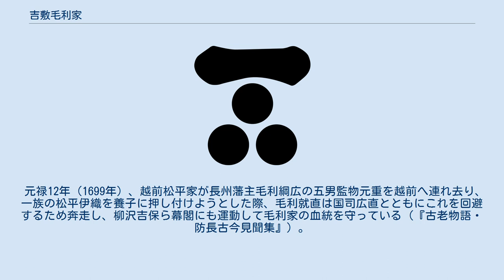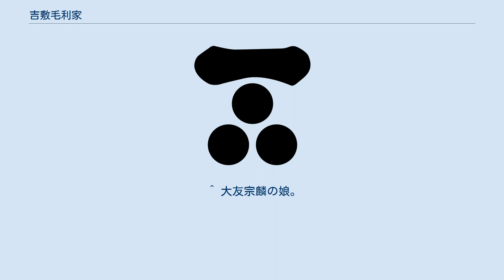吉敷毛利家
吉敷毛利家（よしき もうりけ）は、江戸時代の毛利家の一族。
長州藩の一門家老第四席。
毛利元就の三男小早川隆景及び九男小早川秀包を祖とする。
 小早川隆景は実子がおらず、備後国の国人領主大田氏の跡継ぎとなっていた九弟の小早川秀包を養子とする。
しかし秀包は隆景の養子に豊臣家から秀秋が入ると廃嫡され、この時別家を立てている。
秀包はその後も豊臣秀吉から優遇され、隆景に従って各地を転戦するうちに加増を重ね、晩年には筑後久留米城主として13万石を知行するに至った。
近江国の大津城の戦いでは西軍について京極高次が守る大津城を落としたが、関ヶ原の戦いでの本隊の敗戦後、改易された。
 その後、秀包の子・元鎮が改めて毛利輝元に召し出され、長門国内で阿川・滝部・殿居で7000石を与えられた。
その子・元包は寛永2年（1625年）に周防国吉敷郡吉敷村（現在の山口県山口市吉敷地内）に領地替えとなり、このとき1万1000石に加増されている。
このとき豊浦にあった菩提寺・黄龍山玄済寺も吉敷に移されており、以後を吉敷毛利家と呼んでいる。
 元禄12年（1699年）、越前松平家が長州藩主毛利綱広の五男監物元重を越前へ連れ去り、一族の松平伊織を養子に押し付けようとした際、毛利就直は国司広直とともにこれを回避するため奔走し、柳沢吉保ら幕閣にも運動して毛利家の血統を守っている（『古老物語・防長古今見聞集』）。
 文化2年（1805年）領内に郷校「憲章館」を設けた。
幕末、家臣服部哲次郎が宣徳隊を結成して禁門の変に参加。
藩内の抗争では奇兵隊以下の三隊とともに俗論党と戦った。
明治33年（1900年）、毛利重輔は華族に列し男爵に叙された。
 その子孫、大田報助により『毛利十一代史』が発刊された。
吉敷玄済寺裏山には歴代当主の墓がある。
 小早川隆景（たかかげ）： 毛利元就三男。
 小早川秀包（ひでかね）： 元就九男。
 毛利元鎮（もとしげ）： 秀包の子。
 毛利元包（もとかね）： 元鎮の子。
通称は喜太郎、別名に元房、名乗りは兵部・佐渡・石見。
吉敷入りした最初の当主。
1613年（慶長18年）、父とともに阿川八幡宮を修築した。
一族の菩提寺黄龍山玄済寺を吉敷に移した。
 毛利就直（なりなお）： 毛利元法の子。
幼名萬吉、別名に就重、名乗りは外記・市正・主殿。
子に広包ら。
 毛利広包（ひろかね）： 就直の子 毛利元直（もとなお）： 広包の子。
（大野毛利家三代目当主の毛利元直とは別人。） 毛利就将（なりまさ）： 元直の子。
 毛利就兼（なりかね）： 右田毛利家当主毛利広定の次男。
正室は徳山藩主毛利広豊の娘好子。
子には益田房清らがいる。
 毛利房直（ふさなお）： 右田毛利家当主毛利就任の次男。
正室は就兼の三女。
 毛利包詮（かねあき）： 就将の子。
 毛利房裕（ふさひろ）： 阿川毛利家当主毛利就貞の子。
 毛利房謙（ふさかね）： 厚狭毛利家当主毛利就宣の子。
蔵主。
子に毛利筑前元亮、桂主殿など多数の男子があり幕末に活躍した。
 毛利元一（もとかず）： 房謙の子。
山口藩大参事となる。
 毛利親直（ちかなお）： 阿川毛利家当主毛利熙徳の弟・広悌の子。
後離籍して上野五郎と改名。
西南戦争で戦死。
 毛利元一（もとかず）： 親直離籍により再家督。
 毛利重輔（じゅうすけ）： 長州藩士・山本信一の子で親直義弟。
渡米し鉄道技師となって鉄道建設事業の多くに関与し、日本鉄道副社長となる。
1900年（明治33年）男爵叙爵。
1901年（明治34年）7月13日碓氷線の逆行事故で事故死。
 ^ 大友宗麟の娘。
 ^ 木下家定の5男。
 ^ 養嗣子の親直が離籍後、再相続。
 ^ 長州藩士・山本信一の長男。